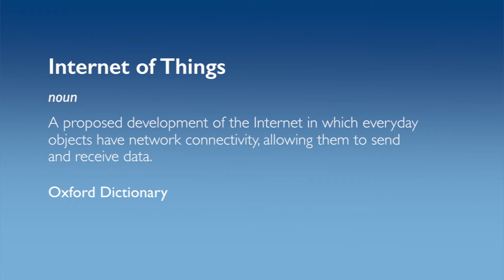The Internet of Things Ecosystem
The event kicked off the internet of things (IoT) review led by UK's Chief Scientific Adviser, Sir Mark Walport, due in the Autumn 2014. It was organised by the Government Office for Science and hosted at Nesta: bringing relevant business and social initiatives to an audience of policymakers.